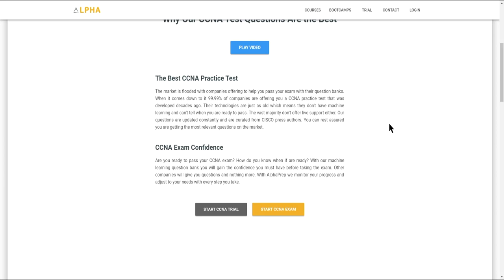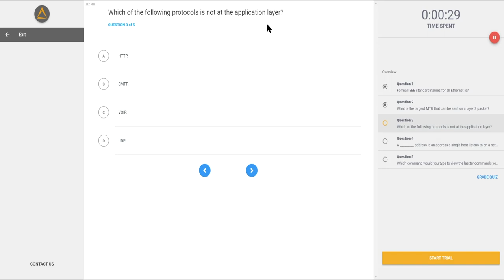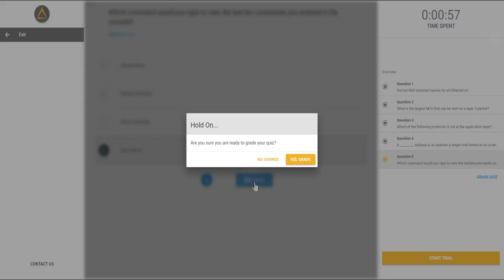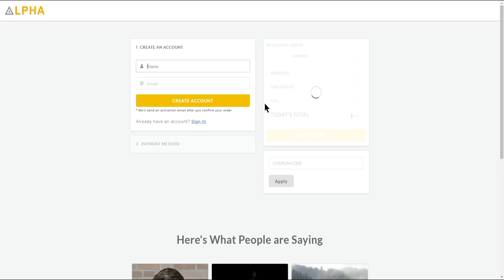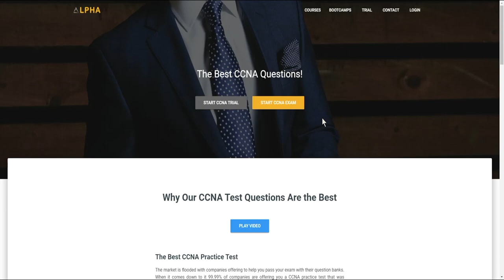Want 6K practice questions for Cisco's CCNA R/S certification exam?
I asked AlphaPrep.net to give my students a special discount for their $119 bundle.
So, this means that if you go to their site with the link below, you can get the bundle for $99...however, I wanted a bigger discount for all of you and they provided me with a promotional code whereby you put in the code, as described below.
This will get you the $119 bundle for just $89!

REMEMBER THAT THIS BUNDLE WILL GIVE YOU 6k QUESTIONS & THE PDF of CISCO PRESS BOOK BY WENDELL ODOM.

Code For Discount to get the 6K question bank & CCNA PDF books for $89:
NetDrAffiliate778